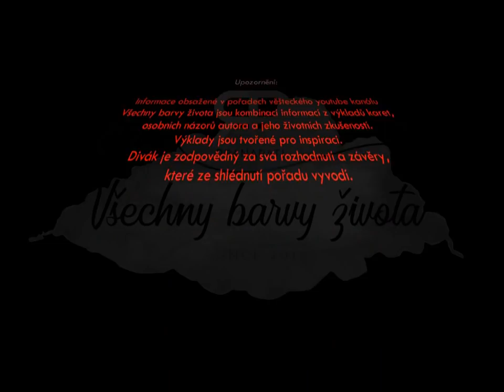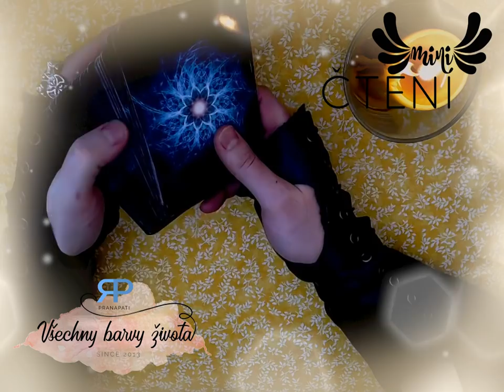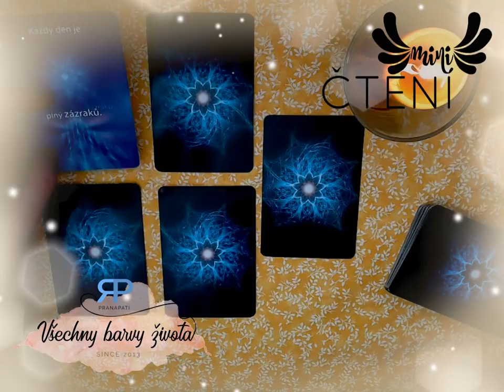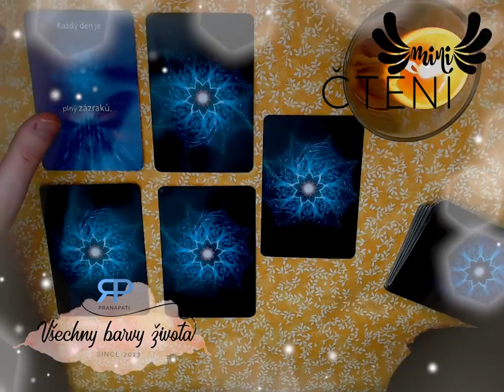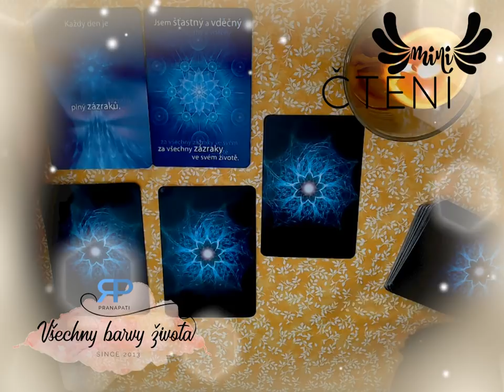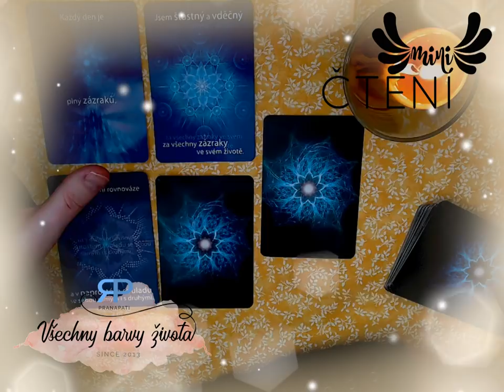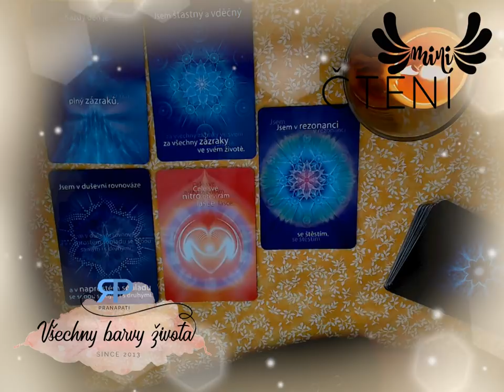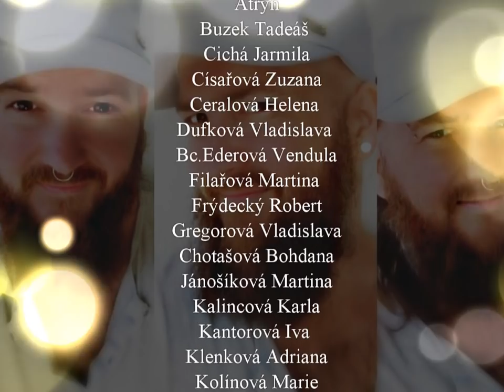Miničtení #3.1 - vykládání karet na záležitost, o které chcete rozhodnout (NADČASOVÝ VÝKLAD)